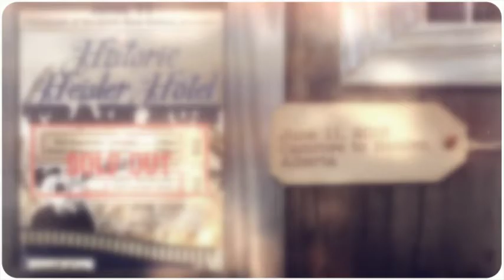Friends of the Battle River Railway/Historic Heisler Hotel/June 2016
The Friends of the Battle River Railway Historic Heisler Hotel Excursion from Camrose to Heisler, Alberta.